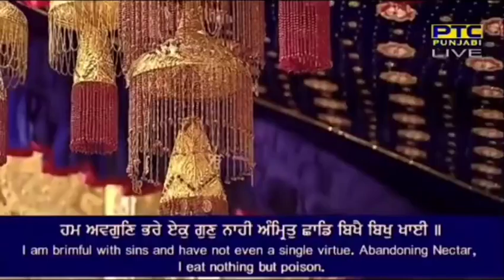🔴LIVE GOLDEN TEMPLE#hazoori ragi amritsar#amritsarliive kirtan#ptc punjabi#youtubevideo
amritsar sahib
. kirtan darbar shri darbar sahib